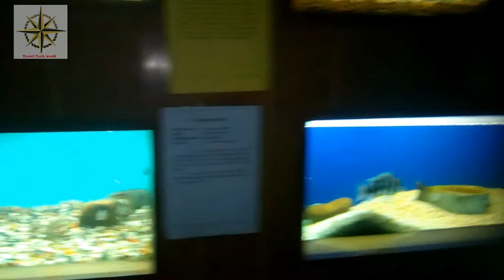Bangalore Aquariam visit Tourist place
Bangalore Aquarium, also known as Government Aquarium, is the second largest aquarium in India. It is located at the entrance of Cubbon Park in Bangalore, India, and was established in 1983. It has a variety of exotic cultivable as well as ornamental fish on display. It is very near to vishweshwarayya museum. The aquarium is administered by the Karnataka State Government Department of Fisheries.